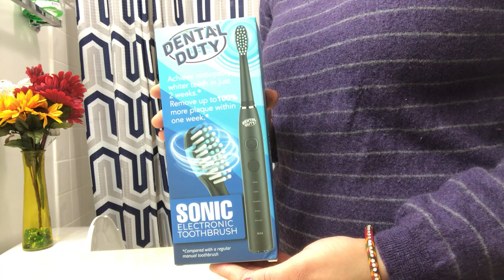Ye Humne Pheli Bar Kia USA Mai|Full Day Weekend vlog 2019 |Indian Family in Chicago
Ye Humne Pheli Bar Kia USA Mai, Full Day Weekend vlog 2019, Indian Family in Chicago, Winter Special Breakfast To Dinner Routine ,Winter Cooking Routine, Indian Winter breakfast routine, Winter lunch routine, Indian Winter Veg. Recipe, Winter recipes, Indian vlogger in chicago, indian daily household chores, Indian winter homemade food, cooking vlog, Indian mom weekend routine, Realhomemaking, real home maker, real home making, indian family in Chicago, life in usa for Indians, lifestyle vlogger in Chicago, indian mom blogger in usa, hindi vlogs in usa, holiday routine vlogs 2019, couple vlogs channel, Indian housewife routine in usa, housewife routine in Chicago, real homemaker

Ye Humne Pheli Bar Kia USA Mai, Full Day Weekend vlog 2019, Indian Family in Chicago, Winter Special Breakfast To Dinner Routine ,Winter Cooking Routine, Indian Winter breakfast routine, Winter lunch routine, Indian Winter Veg. Recipe, Winter recipes, Indian vlogger in chicago, indian daily household chores, Indian winter homemade food, cooking vlog, Indian mom weekend routine, Realhomemaking, real home maker, real home making, indian family in Chicago, life in usa for Indians, lifestyle vlogger in Chicago, indian mom blogger in usa, hindi vlogs in usa, holiday routine vlogs 2019, couple vlogs channel, Indian housewife routine in usa, housewife routine in Chicago